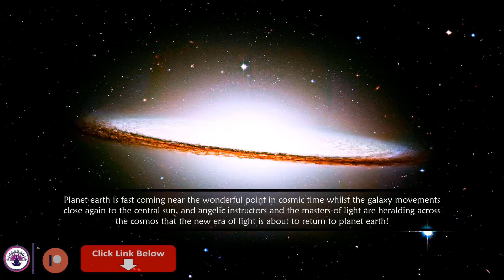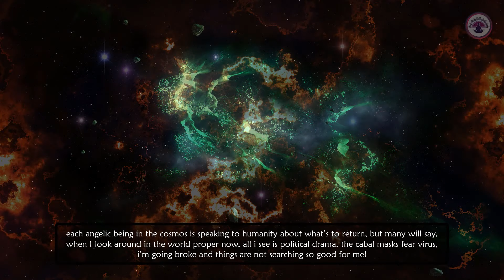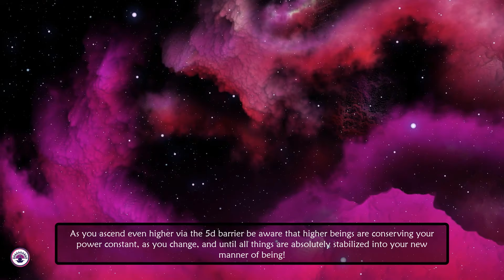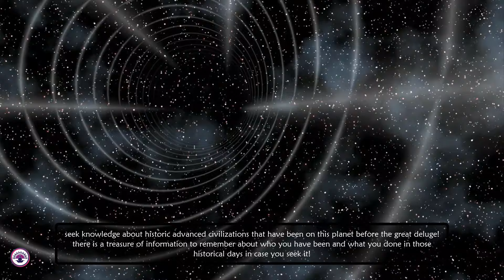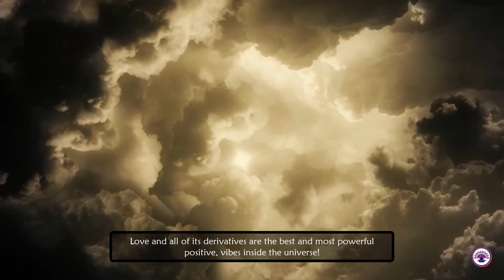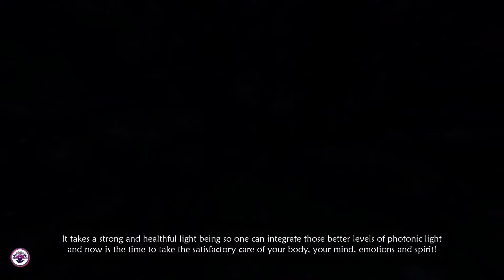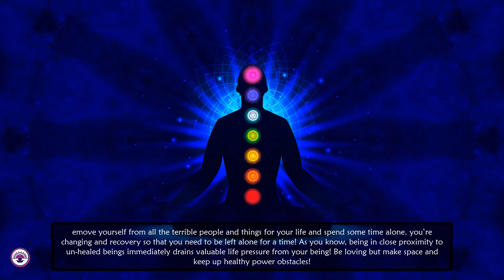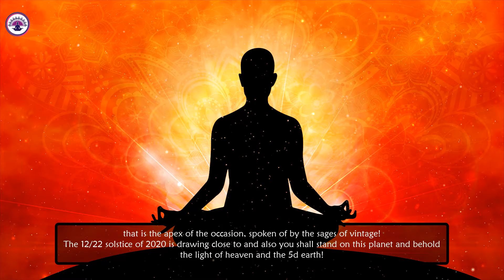THE EVENT 2020 – A NEW ERA OF LIGHT | Awakening People